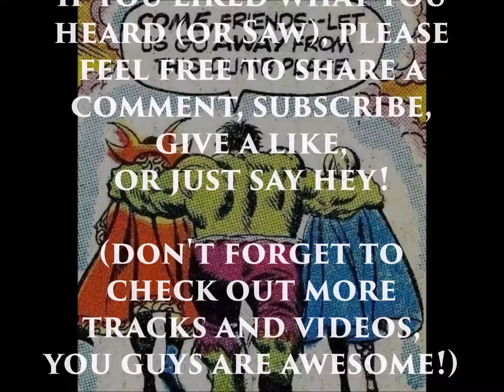The Law Abiders - The Boat's Gone (we took a boat to an island stupidly)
One of my band's fun tracks off their 2nd album called Thanks But No Thanks...But Thanks.
Drums and backing vocals - Levi Howard
Guitars and lead vocals - Matt Mazur
Recorder/Producer - Matt Banker